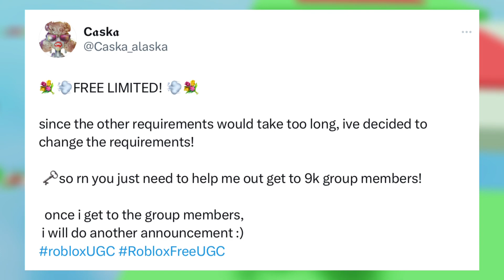THIS FREE HAIR IS NOT CLICKBAIT!! (2023!)